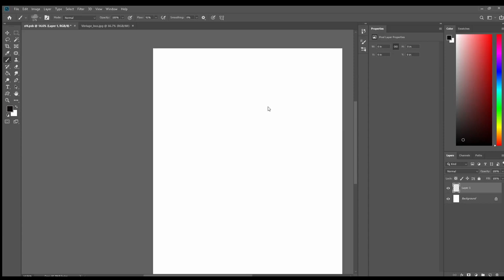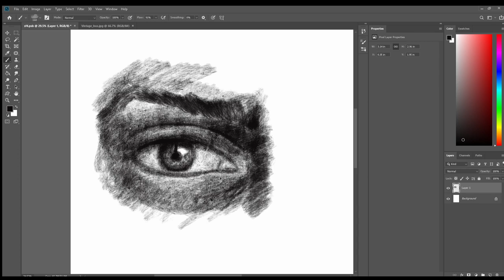Digital Drawing Tutorial - Göz Çizimi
Drawing Eye (Adobe Photoshop )
Göz Çizimi
IT HELP MY CHANNEL GROW AND REACH OTHER PEOPLE!